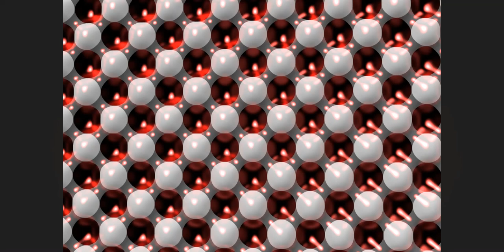For Your Eyes Only - Spheres